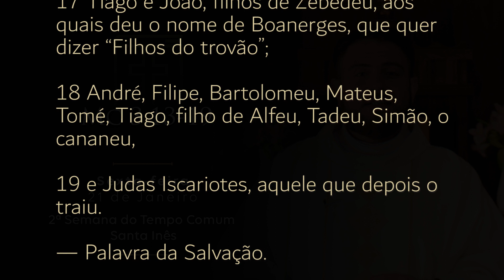Homilia Diária | Sexta-feira - 2ª Semana do Tempo Comum | Santa Inês